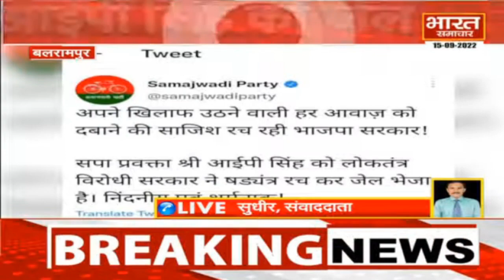सपा प्रवक्ता आईपी सिंह भेजे गए जेल, कोर्ट में पेश न होने पर जारी हुआ था गैर जमानती वारंट